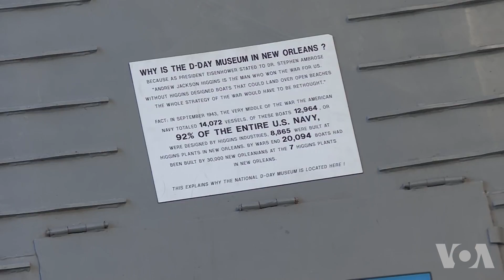O 'Danu D' i u Nju Orleansu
Svetski lideri okupljaju se u Francuskoj povodom sedamdeset pete godišnjice savezničkog iskrcavanja u Normandiji koje je Drugi svetski rat uvelo u konačnu fazu. Na drugom kraju sveta - jedno od mesta koje čuva sećanje na učesnike i žrtve svetskog sukoba je muzej u gradu Nju Orleansu.